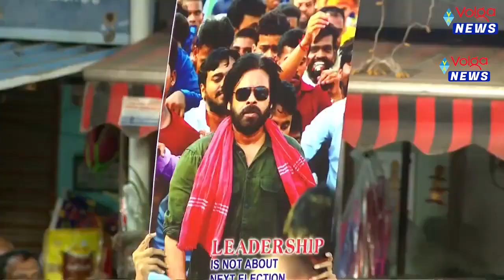ఇక్కడ ఎవరు గెలిస్తే ఆ పార్టీదే అధికారం.. మరి ఈసారి ఏ పార్టీ | Who Will Win In Unguturu Constituency